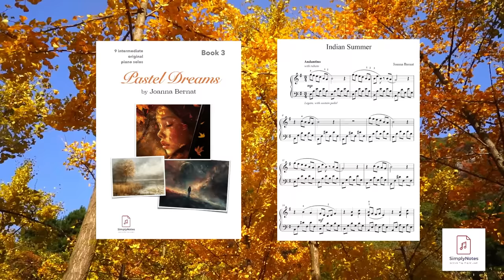Indian Summer | Original Piano Piece | by Joanna Bernat | Romantic Calming Music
Indian Summer is an original piano piece by Joanna Bernat - a music teacher and composer.
You can buy the music piano sheets on Amazon as a part of Pasted Dreams Vol.3 book.